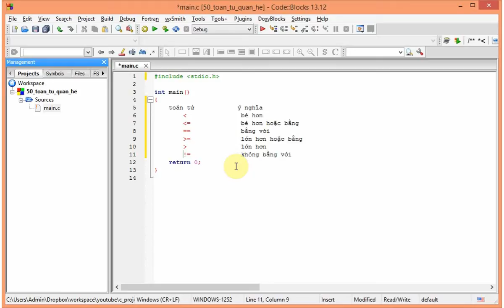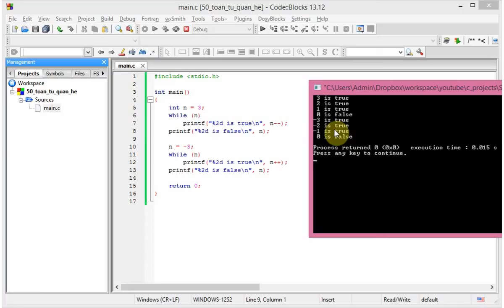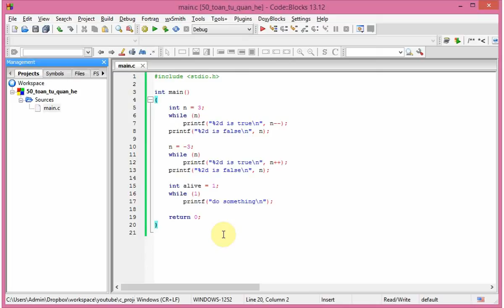Ngôn Ngữ C - 50 - Các toán tử quan hệ